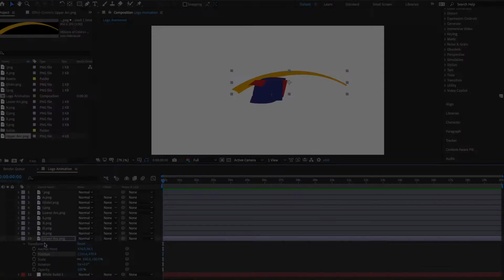Animation - Soarin' Logo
An animation of the Soarin' logo, from Soarin' at EPCOT and Disney California Adventure.